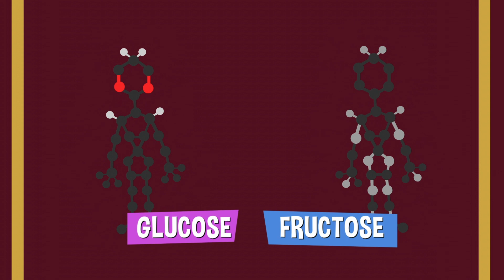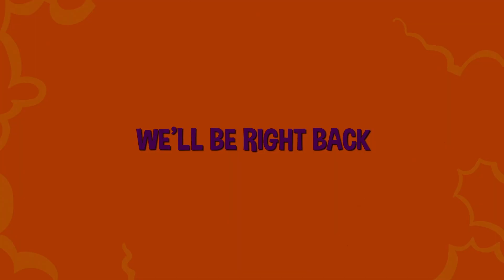Thomas Edison's Secret Lab Episode 37 | Ant-Urbia Disturbia